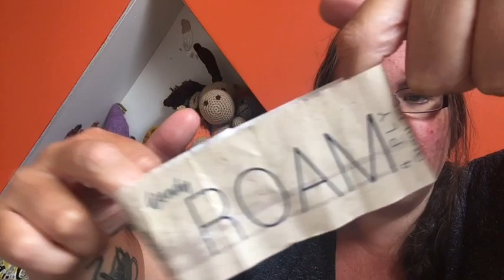Vlog 123: My first pair of handspun socks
Crochet

Knitting

Spinning

Enid Ashcroft Spindles